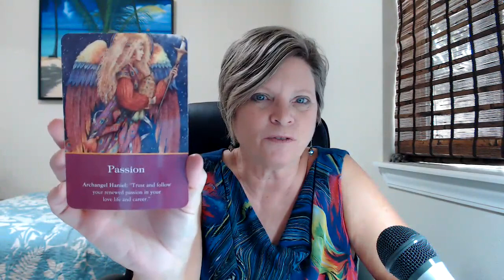Daily Angel Insight: Follow Your Passion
💜 Today's Daily Angel Insight encourages you to follow your passion in your career and love life. Plus dedicate today to LOVE!

Upcoming Minnesota Events

Night with the Angels
Tues. Sept. 17th - 6:30pm - 8:30pm

Tues. Sept. 24th - 6:30pm - 9:30pm

Private Readings in Minnesota
Sat. Sept. 21st - 9:00am - 4:00pm
Reserve your time:

Want to live a more authentic balanced life?
🌴Join me for the Vitally You Retreat on MAUI in November 2019🌴
Spend a week with me and the Archangels in the tropical paradise of Maui!
Have questions?

Calling all REALTORS!
Join this private FREE Facebook group just for you! I share feng shui tips, inspiration and advice to help realtors create more success and harmony within their lives and businesses. If you want to sell homes faster and have more balance in your life, then this group is for you!